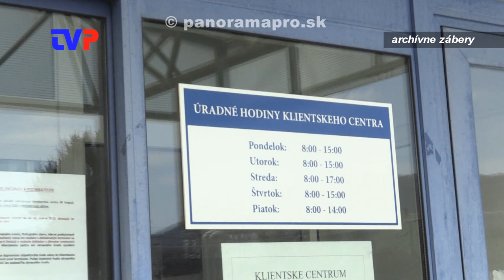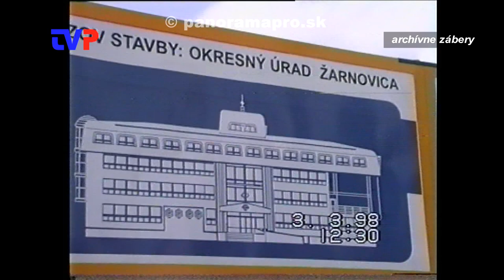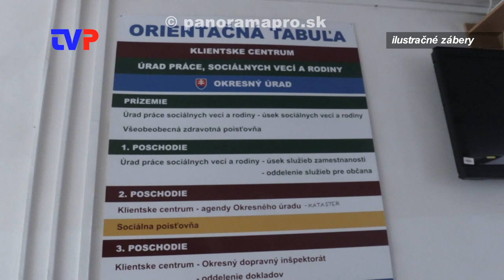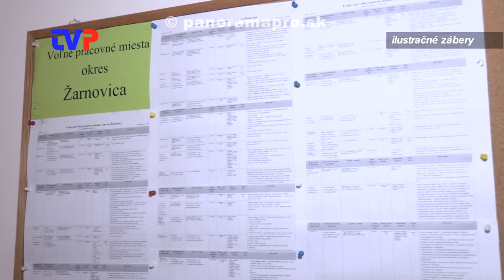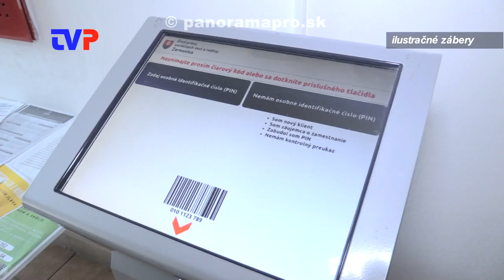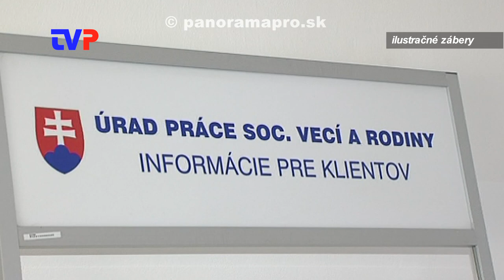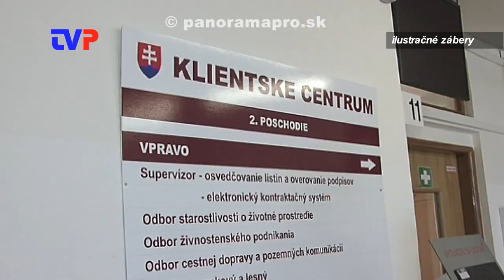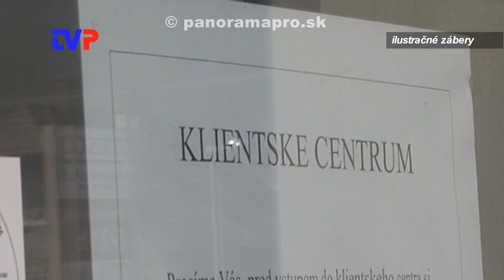Nový prednosta Okresného úradu v Žarnovici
Rozhovor s nový prednostom Okresného úradu v Žarnovici Kamilom Dankom.